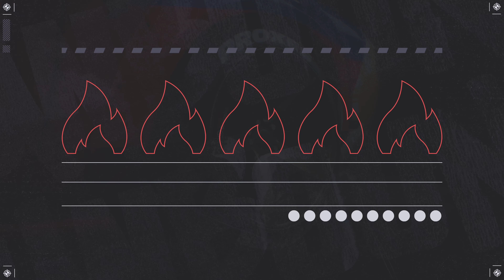Need for Speed Unbound_Part 31